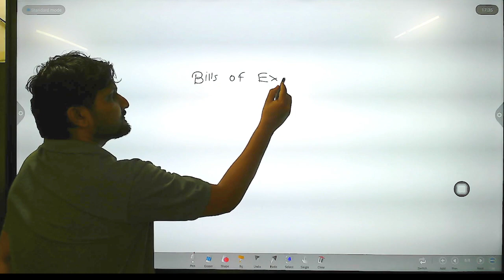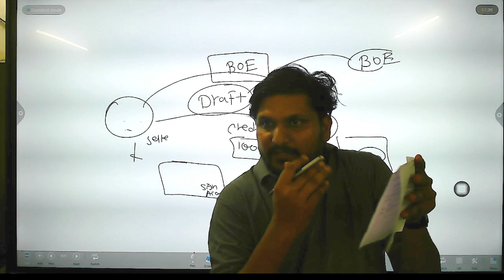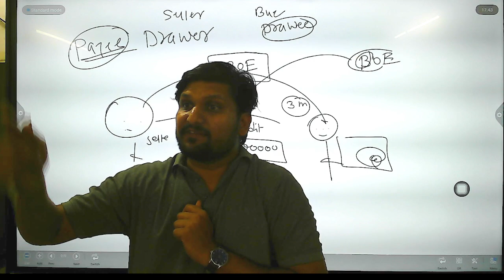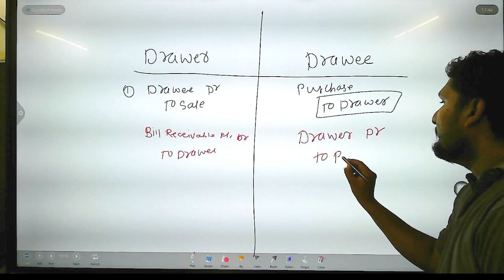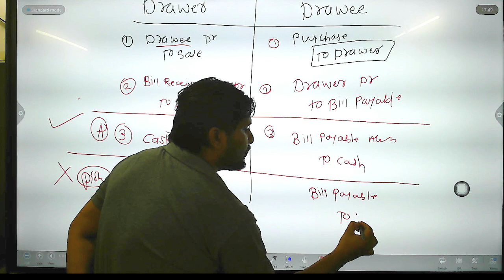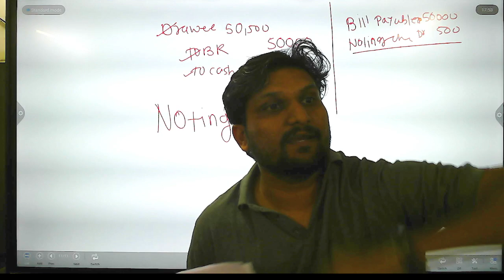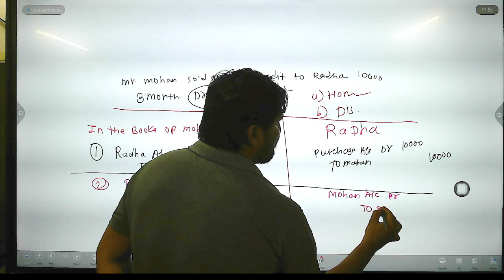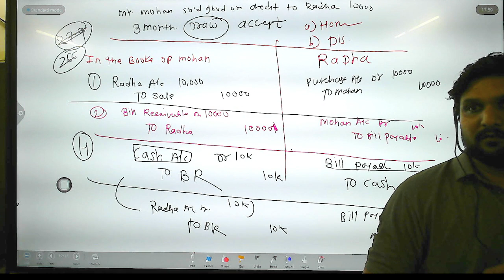12th Accounts| BOE Lec 01| Regular Batch | Board Exam 2024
Fill The form for all Important Updates related to 12th Board exam 2024

watch All Important Videos